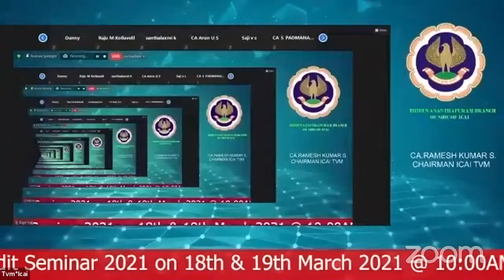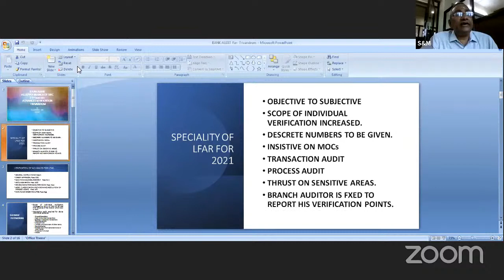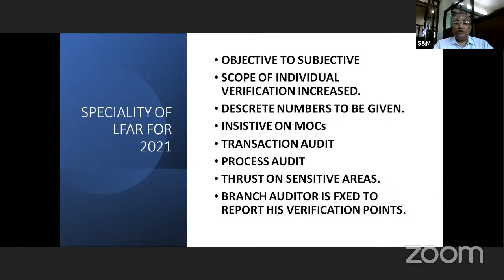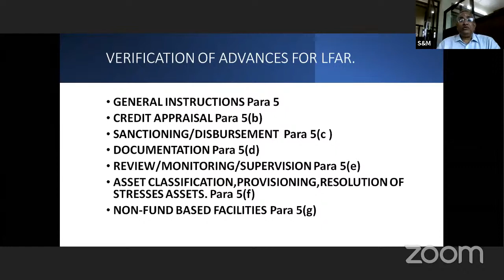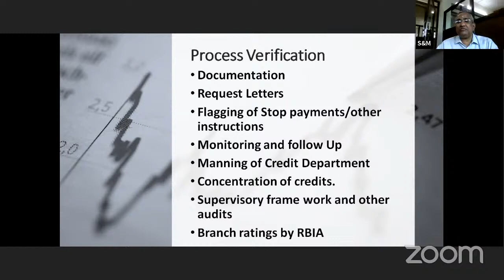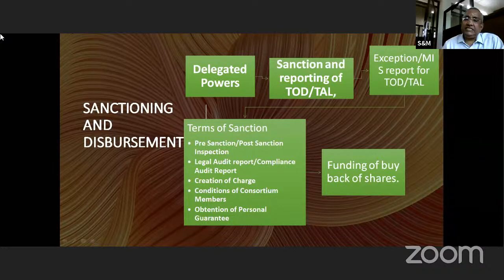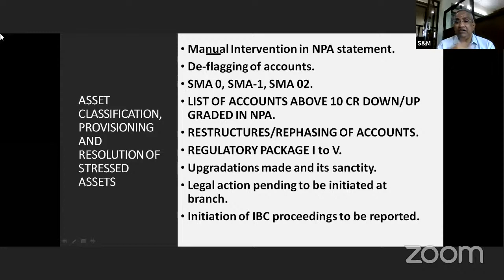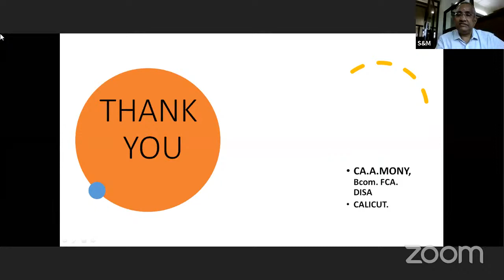ICAI TVM CPE SEMINAR 18 & 19 March 2021(Day-2)